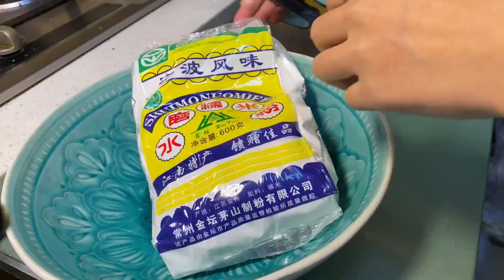冬至你們都吃啥，咸湯圓有吃過嗎？第一次做湯圓，兒子說QQ彈彈| 啊黎与美食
你們冬至都吃什麼呀？我在家做了 軟軟糯糯的鹹湯圓，兒子說QQ彈彈|的好好吃呀

大家好，我是啊黎！
小時候放學喜歡在廚房看媽媽燒飯 8歲時無意間得到一次下廚機會
受到爸爸媽媽表揚 從此對燒飯更加感興趣
我會不斷分享各種家庭料理的製作方法！